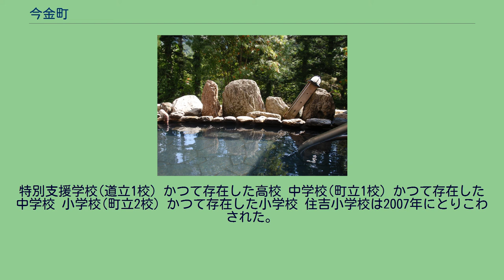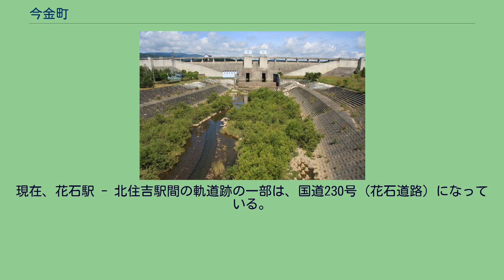今金町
美利河ダム 美利河温泉 奥美利河温泉露天風呂 今金町（いまかねちょう）は、北海道南西部、檜山振興局北部にある町。
2015年国勢調査によれば、以下の集落は調査時点で人口0人の消滅集落となっている。
北部には長万部岳、カニカン岳などの山岳地帯である。
町の全域が一級河川後志利別川の流域である。
海には面していない。
1893年（明治26年）同地に入植した今村藤次郎と金森石郎の名字から。
男爵イモをはじめとした畑作のほか、稲作、酪農、林業が中心。
特別支援学校(道立1校) かつて存在した高校 中学校(町立1校) かつて存在した中学校 小学校(町立2校) かつて存在した小学校 住吉小学校は2007年にとりこわされた。
認定こども園 町内を鉄道路線は通っていない。
鉄道を利用する場合の最寄り駅は、JR北海道函館本線国縫駅。
廃止された鉄道路線 1987年（昭和62年）3月16日に廃止された国鉄瀬棚線が、町内を通っていた。
町内には美利河駅、花石駅、北住吉駅、種川駅、今金駅、神丘駅が設置されていた。
現在、花石駅 - 北住吉駅間の軌道跡の一部は、国道230号（花石道路）になっている。
北都交通が夏期と年末年始に運行していた札幌市方面都市間バスは2018年（平成30年）度をもって休止。